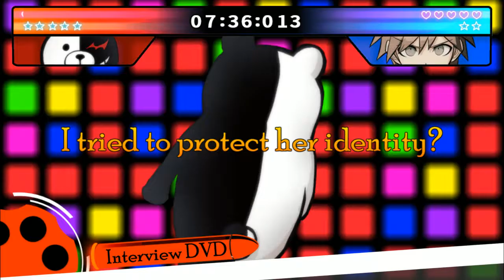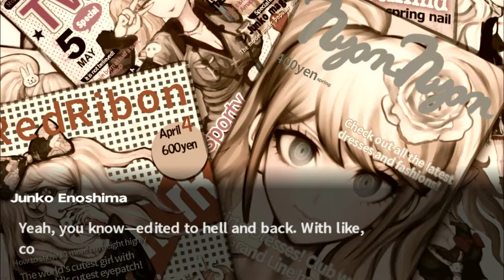YP Plays THH Danganronpa (PC) - P27 Monokuma Unmasked!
My Play through of Danganronpa: Trigger Happy Havoc

I am just regular guy who enjoys playing & streaming games. The main reason for creating this channel is to take part in Extra Life once a year. Thanks for dropping by.

Extra Life 2016 will be here before you know it (NOV 5th)!

If you would like to contribute to my local Children's Miracle Network Hospital (Kapiolani Medical Center) you can go

Or if you want to contribute to a local Children's Miracle Network Hospital if you are not in Hawaii you can go